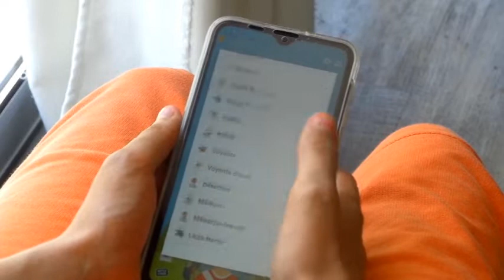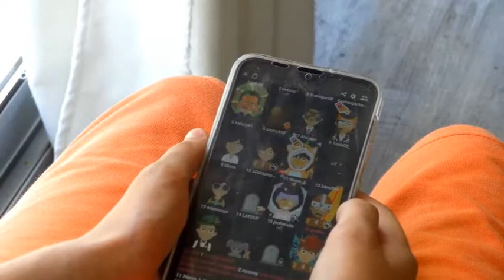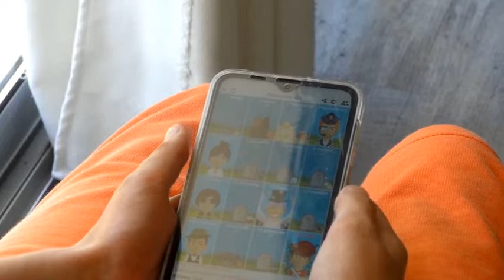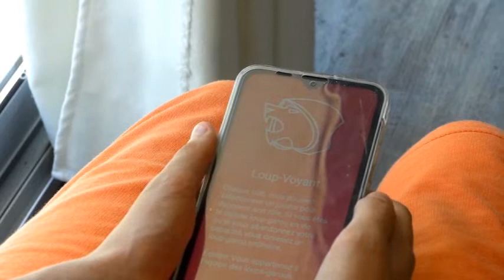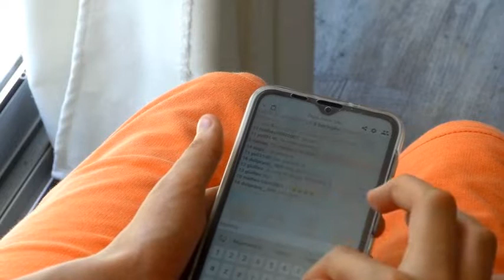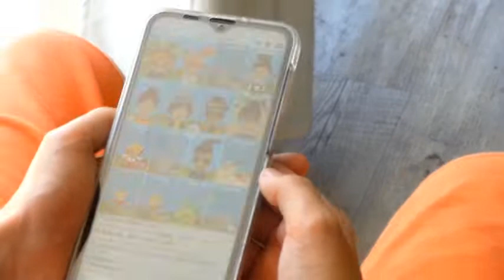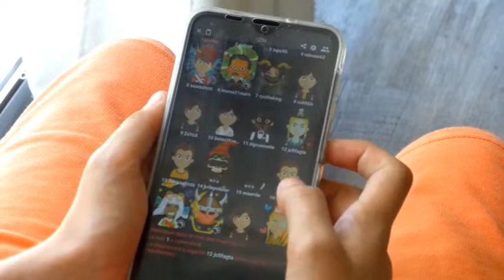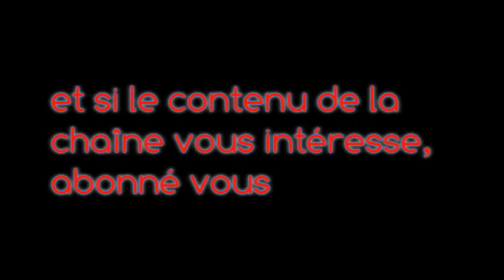werewolf online ep1 : le jeu de société du loup garou sur mobile ! (avec natoxe)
(désoler pour le retard) aujourd'hui , je joue a un jeu avec un ami (natoxe) . se jeu s'appelle werewolf online, il se joue sur mobile ou sur PC et il s'inspire du jeu de société loup-garou.